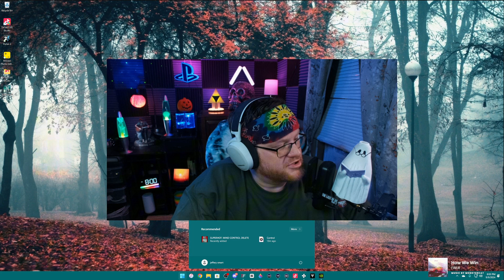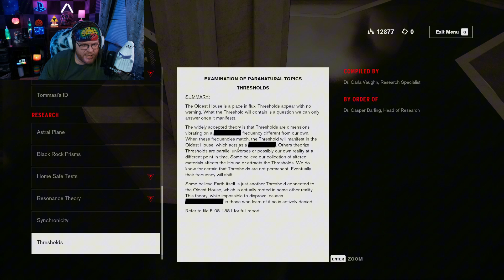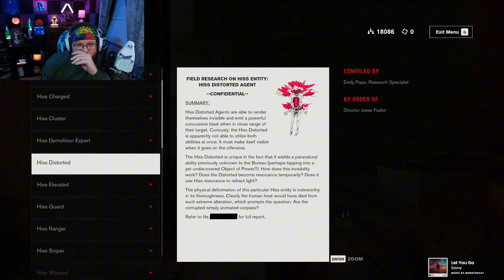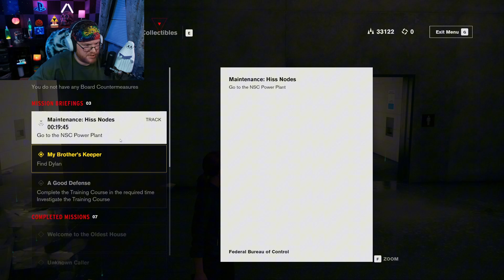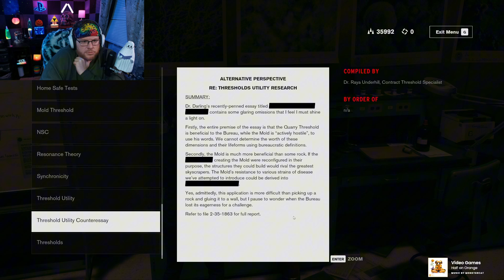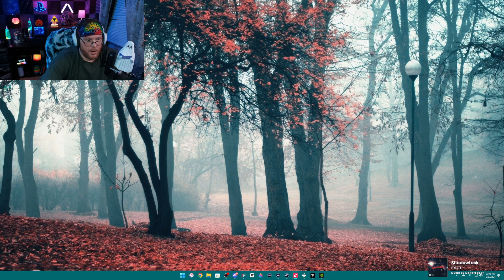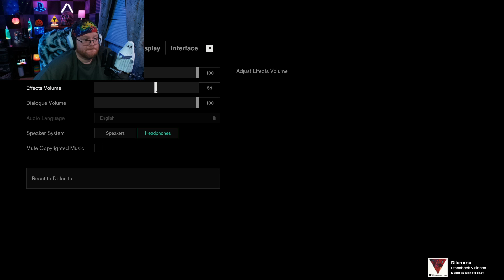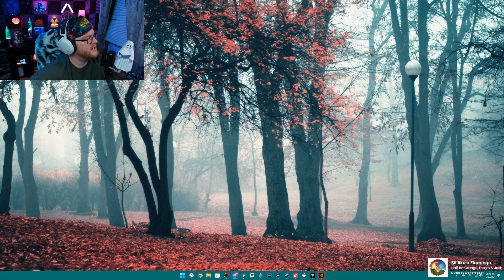StoneThirty Plays Control Part 3